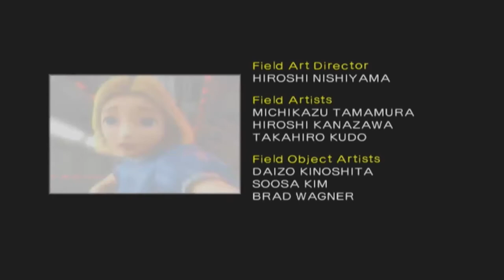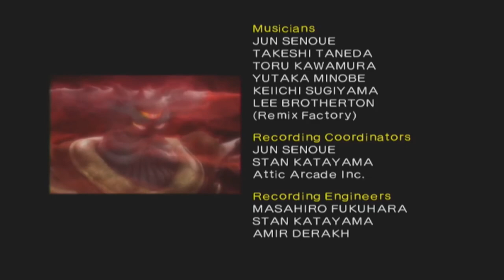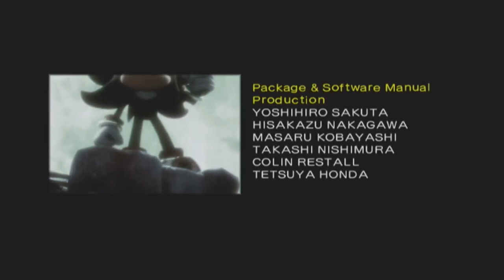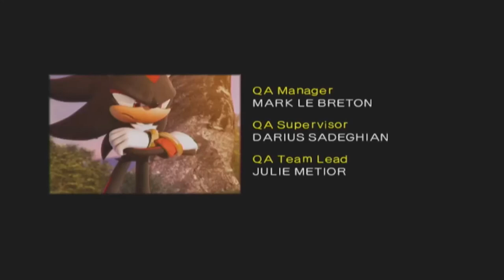Let's Play Shadow The Hedgehog Part 2 - Mad Matrix? More Like No.